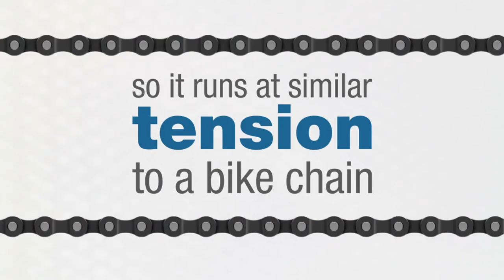Сайкл Schwinn AC Sport™ с приводом Carbon Blue™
Представляем вашему вниманию технологию ременного привода Carbon Blue™ technology. Подробней